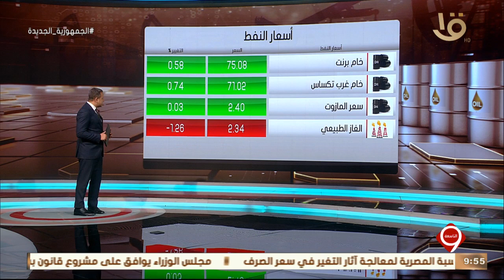نشرة التاسعة | أخبار الاقتصاد.. انعقاد الاجتماع الأول للمفوضية الاقتصادية المشتركة بين البلدين